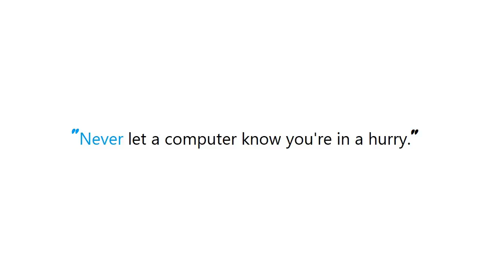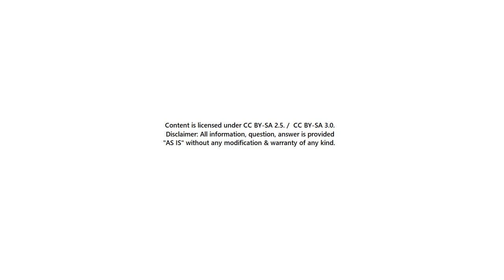PYTHON : Infinite integer in Python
Guide : [ PYTHON : Infinite integer in Python ]